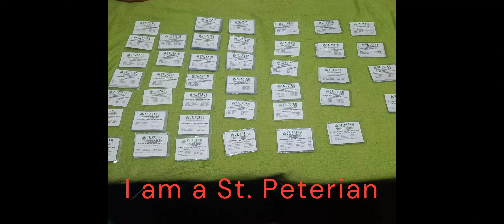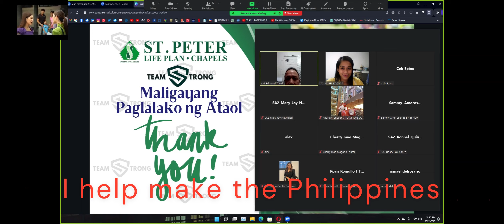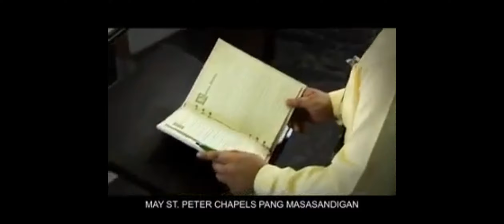Life is a short trip, Enjoy it by Buhay Pedro Maaasahan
To buy a plan or to be an agent is simple.